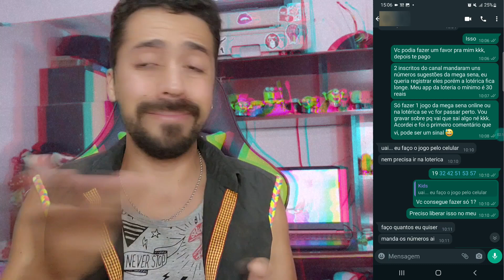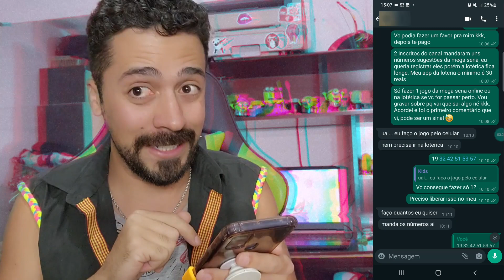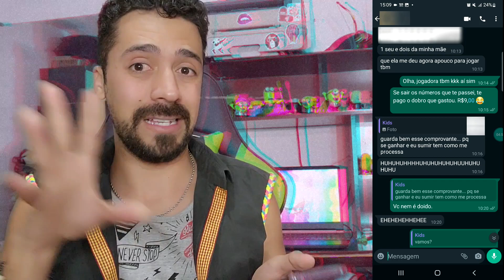FIZ UM JOGO NA MEGA SENA COM NÚMEROS DOS INSCRITOS DO CANAL E VEJA O RESULTADO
🟢 No vídeo de hoje, você encontra as seguintes informações:
Vídeo gravado após receber algumas sugestões de números para jogar no s comentários.